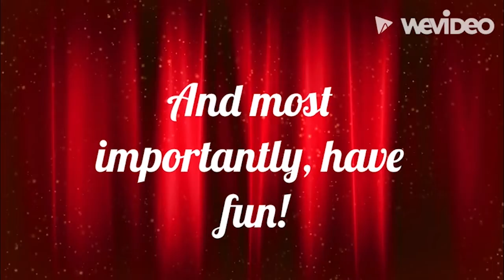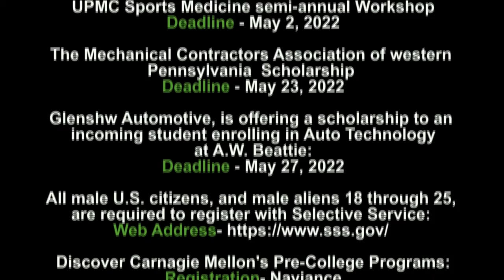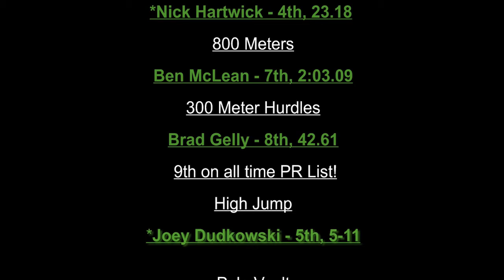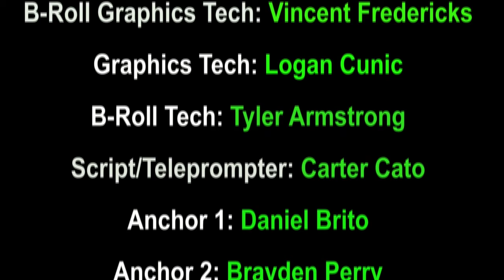PRTVNews 4 27 22